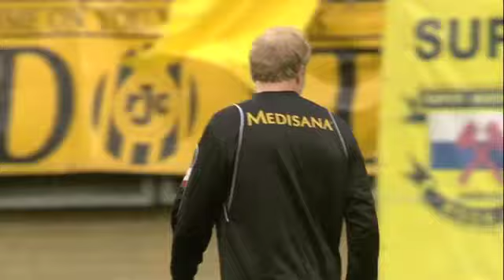Ruud Brood [pregame] Roda JC Kerkrade - RKC Waalwijk 27 april 2013